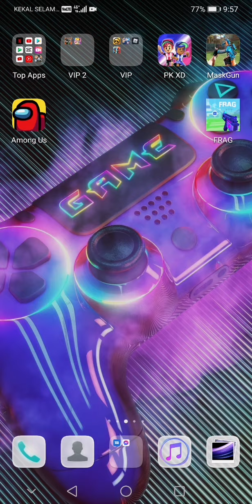22 June 2021